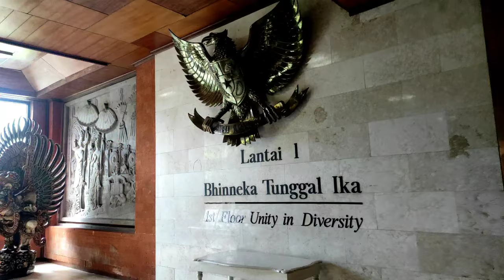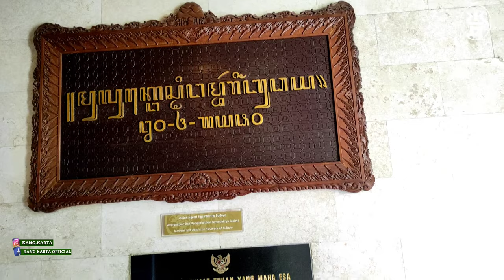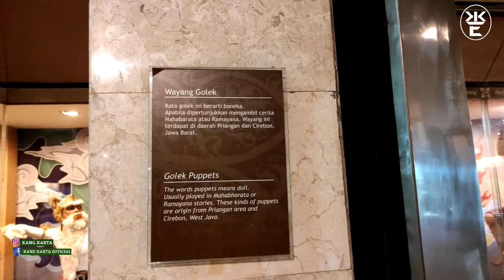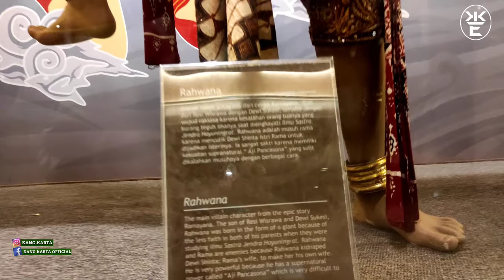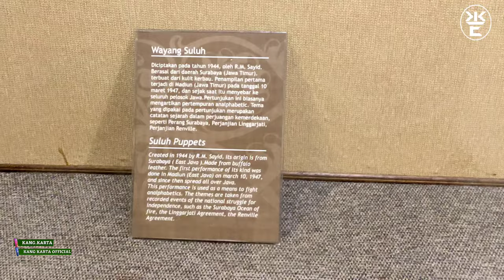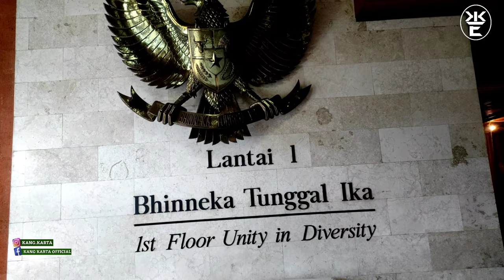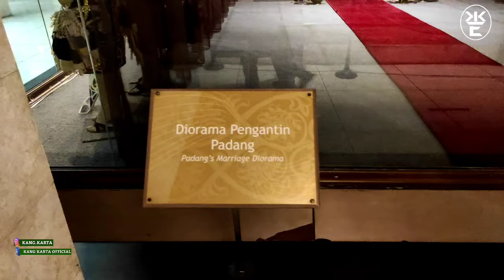Explore Museum Indonesia|| koleksi terlengkap dari sabang sampai merauke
Museum Indonesia adalah sebuah museum khusus mulai dibangun pada tahun 1976 atas gagasan dari Ibu Tien Soeharto yang dikelola oleh Taman Mini Indonesia Indah.

Pembangunan museum ini diselesaikan pada tahun 1980 kemudian diresmikan oleh Presiden
 Republik Indonesia Ke-2, Soeharto.

kang karta official

Credit Musica by :
Instrumental balinese (sudut music)